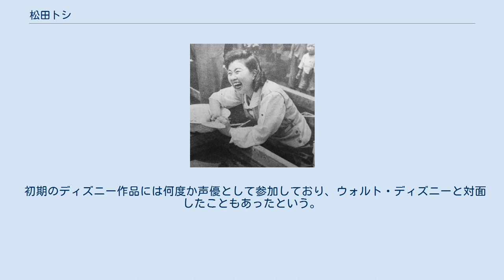松田トシ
松田 トシ（まつだ トシ、1915年3月7日 - 2011年12月7日）は日本の歌手、声楽家（声域はソプラノ）。
松田敏江の芸名でも活動した。
 神奈川県横浜市出身。
東京音楽学校本科卒業。
在学中は長坂好子、マリヤ・トルに師事。
卒業後、日本大学芸術科や東京女子体操音楽学校の講師となる。
 1936年、NHKにおいて「フォーレ歌曲」を初放送。
その後は国民歌謡で、「蘭花の頌」「満州帝国皇帝陛下奉迎国民歌」「日本婦人の歌」を放送。
戦後もラジオ歌謡で「白鳥の歌」「ブンガワン・ソロ」など吹込みヒットさせた。
 1949年8月からは、NHKで放送開始した『うたのおばさん』に約15年間出演。
安西愛子と共に「うたのおばさん」として親しまれた。
 1954年12月31日、「村の娘」で第5回NHK紅白歌合戦に初出場。
この第5回紅白の松田の歌のラジオ中継の音声が現存し、2004年にNHKのラジオ番組で紹介されている。
 1960年代や1970年代には、日本テレビのオーディション番組『スター誕生!』や『勝ち抜きしりとり歌合戦』の審査員としても出演し、『スター誕生!』では約10年にわたり、出場者にアドバイスをした。
 1971年、第一回日本童謡賞特別賞受賞。
1975年、上田女子短期大学副学長になる。
藍綬褒章受章。
 1982年にラストコンサートを開き、歌手業からは引退するも歌の講師は続けており、90歳を越えても講師業などで多忙な日々を送っていた。
 1987年、勲四等瑞宝章受章。
 2007年、社団法人日本歌手協会主催の歌謡祭にゲスト出演。
 2011年12月7日、老衰のため東京都世田谷区の高齢者施設にて死去。
96歳没。
生涯独身で、喪主は友人である観世元康が務めた。
 2012年、松田の後見人となった観世が社会福祉法人善光会に松田愛用のピアノを寄贈した。
 東京芸術大学では、OGでもある松田の業績を称え「松田トシ賞」を創設。
毎年、声楽科の優秀者に授与されている。
 後進の育成にも力をいれており、岩崎宏美・良美姉妹、石井健三、新沼謙治、鈴木より子、神野美伽は音楽教室の門下生である。
 『スター誕生!』では、辛口審査員として出場者に厳しいコメントをすることで有名で、番組の売りの一つでもあった。
「やめた方がいいわよ」「顔だけ美人はミス何とかに出てなさい」などの言葉を出場者に残し、中森明菜が出場した際は「あなた、歌は上手だけど顔が子供っぽいから無理ね。童謡でも歌っていたほうがいいんじゃない？」と酷評している。
 初期のディズニー作品には何度か声優として参加しており、ウォルト・ディズニーと対面したこともあったという。